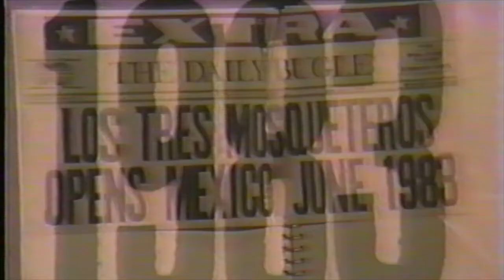"LOS TRES MOSQUETEROS" TEATRO FERROCARRILERO 1983 - JAVIER DÍAZ DUEÑAS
"LOS TRES MOSQUETEROS" ADAPTACIÓN DE LA NOVELA DE ALEJANDRO DUMAS A COMEDIA MUSICAL, POR JAVIER DÍAZ DUEÑAS; SE PRESENTÓ EN EL TEATRO FERROCARRILERO EN 1983 Y EN 1985 EN EL PATIO DEL TEATRO HELÉNICO.